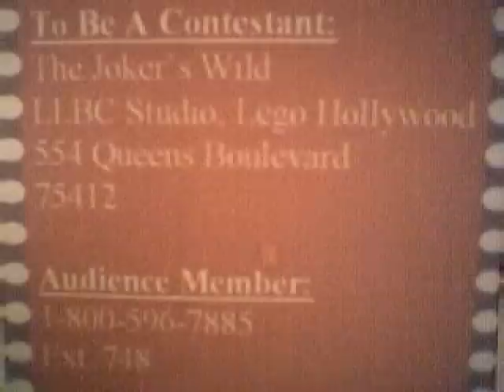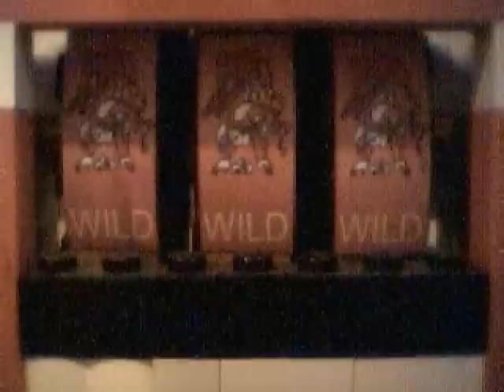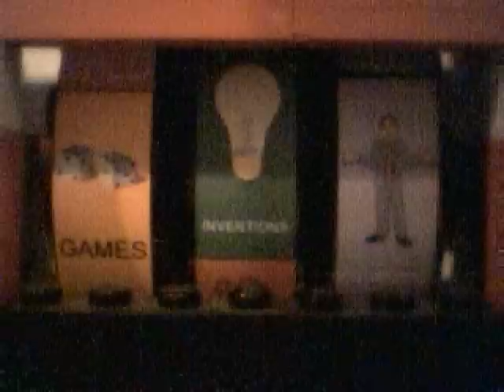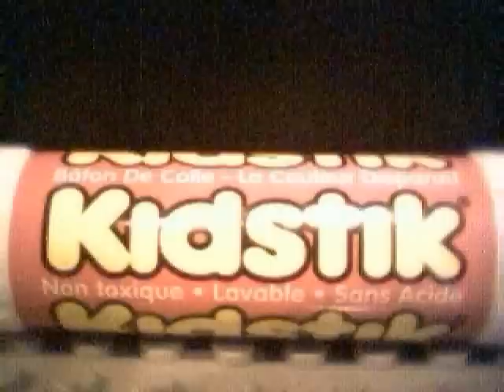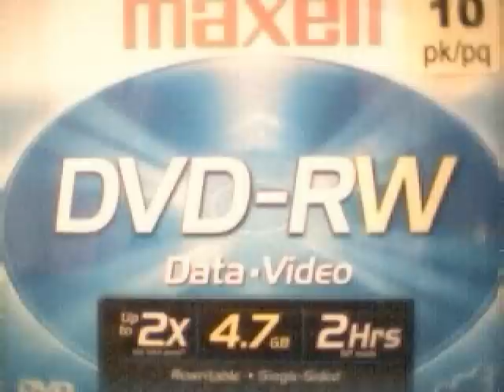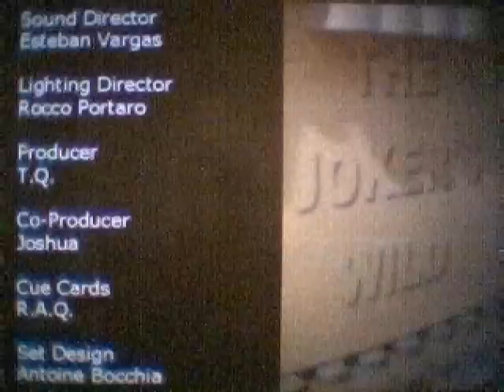The Joker's Wild 1978, Episode 2 (Part 3 of 3)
30-minute colour episode of a Lego television game show. Fan-made television show inspired by the show first hosted by Jack Barry. Voices are not mimicked to sound like the voices of the actual people related to the show. Not historically accurate. Made simply for amusement, both in the literal sense and the sarcastic sense.